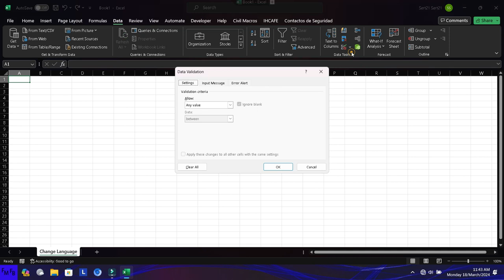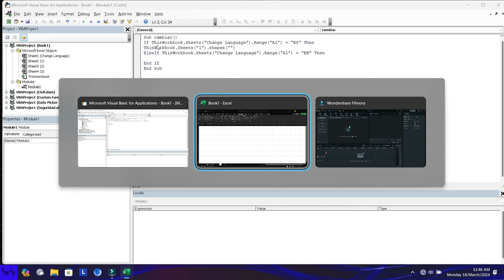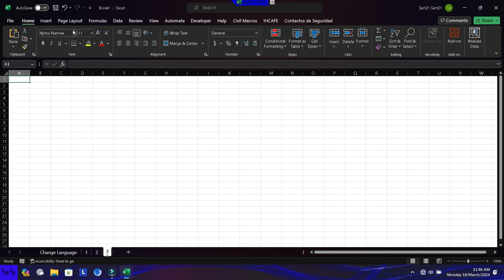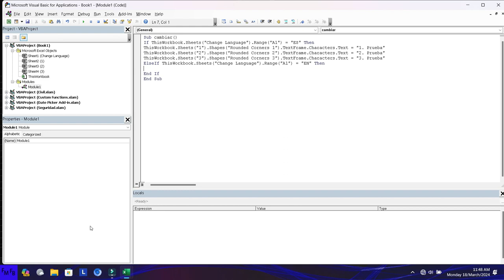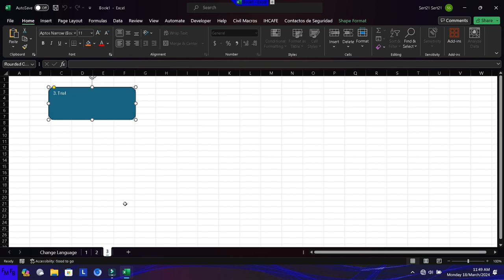How to change the text of a shape in Excel VBA